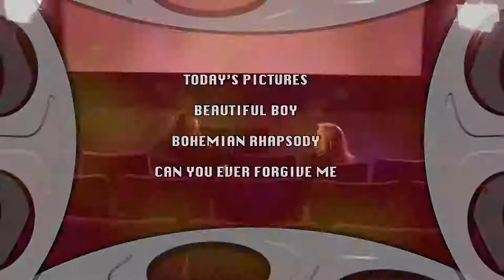A Beautiful Boy, Bohemian Rhapsody, Can You Forgive Me | Talking Pictures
Mary and Michael review:

A Beautiful Boy
Bohemian Rhapsody
Can You Forgive Me

What will they think?